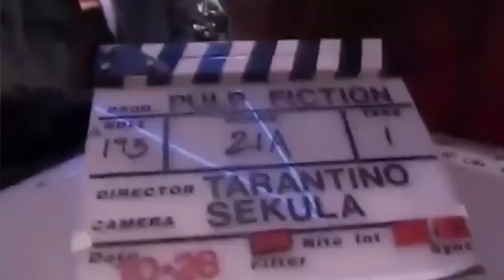Quentin Tarantino EXPLAINS His Strange Fetish..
Welcome back to Showified, today on the channel we're going to be talking about "Quentin Tarantino EXPLAINS His Strange Fetish.." if you're excited to learn more about this then make sure you watch the whole way through because you don't want to miss the details we have for you!